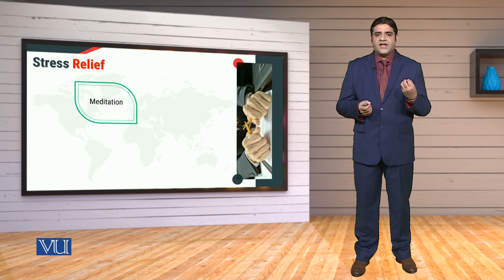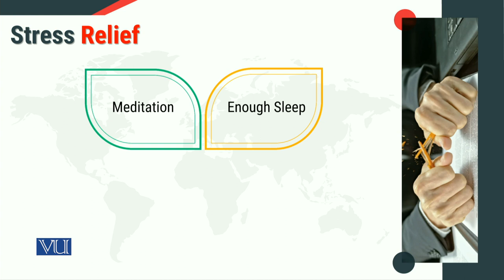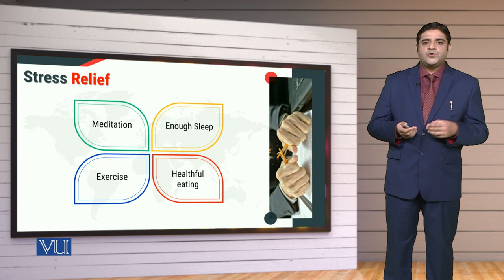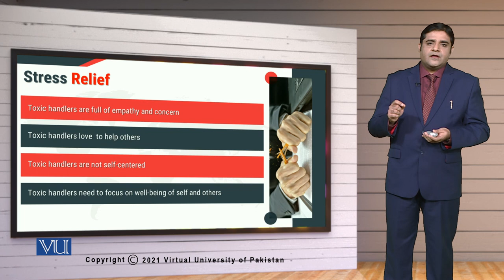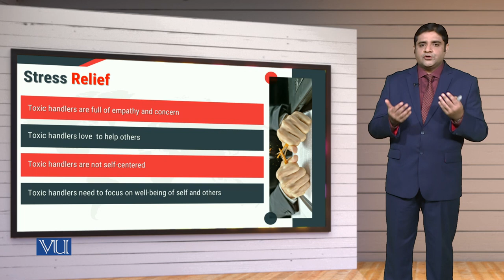MGT714_Topic176 | Leadership, Emotional Intelligence & Decision Making